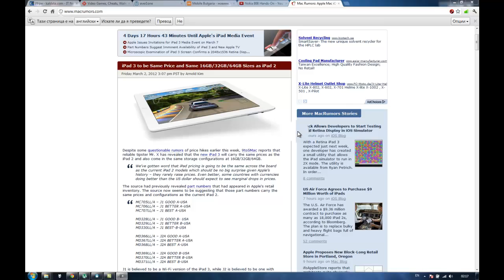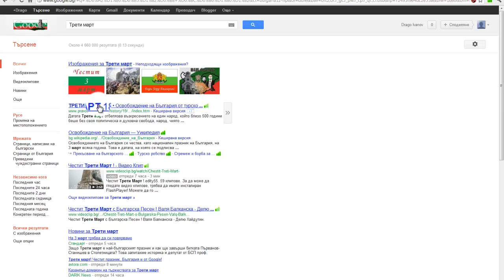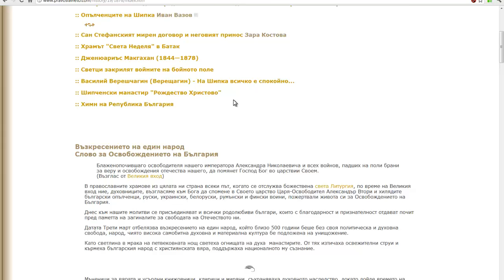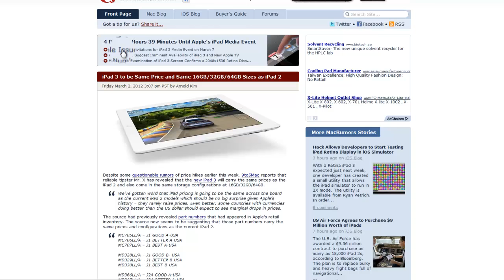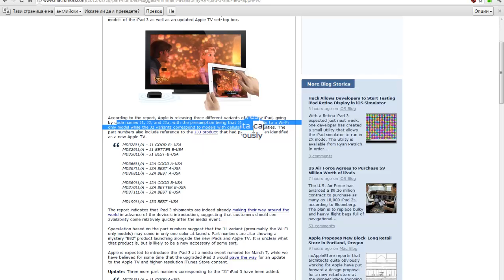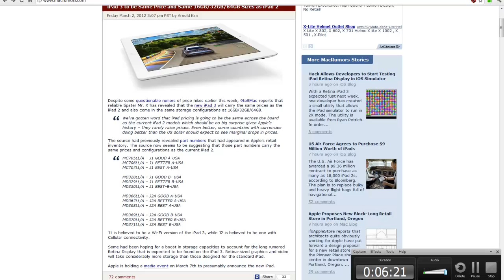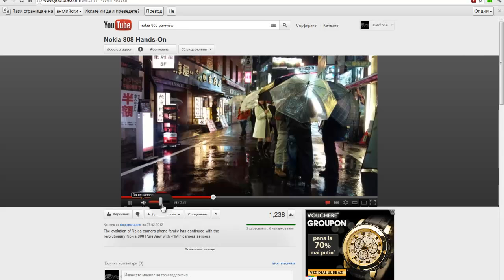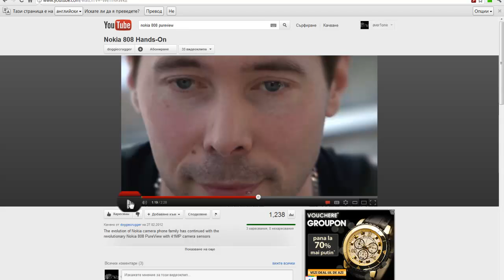"Talk about Technology!" Ep.01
Това е 1-ви епизод от "Talk about Technology!"
Теми:
1-Wut?! WTF?! За какво става дума!
2- 3-ти Март
3- IPad 3
4- Nokia 808 41MP 0_0
 Очаквам Вашите рецензии!

Tag's :
Technology Techno Season Episode Full Demo Watch Premiere Series New Episodes Trailer Free Preview Talking Now "Episode Part" Chat "Aver1One talk about tech!"  Ep.01